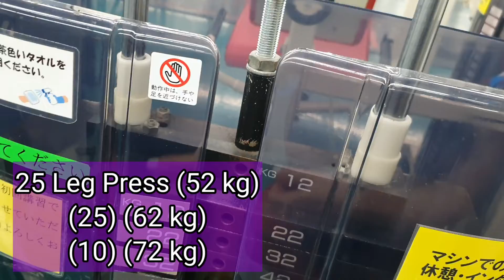Arm and Leg Day Workout Tutorial -Reach Your Fitness Goals! Let's Be Accountability Gym Buddies!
Hello!
I wanted to try a new type of video! Here, I show my weekly gym routine I have done for the last year. I go about 1-3 times per week, with an average of about 1/week.

🏋️‍♀️🏋️🤸‍♀️🤸‍♂️For anyone looking to go to the gym, but needing a little extra motivation, I want to create a community where we all can workout and share our progress together!

I'll do a weekly check in on you on (Japan time)  Mondays to see your progress and how you're doing!